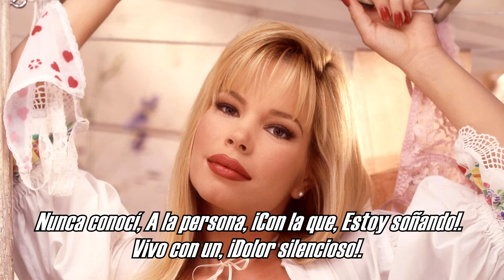Masquerade - All Night All Day (Subtitulado).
Masquerade/1992.
Sweden.